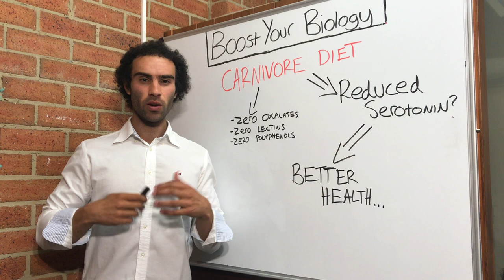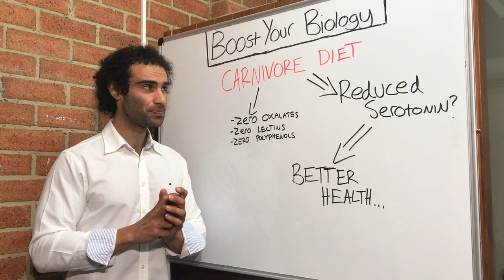Does The Carnivore Diet LOWER Serotonin?! Paul Saladino, MD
Did you know that elevated serotonin may contribute to many diseases?

In this video, Lucas explores one of the ways in which the carnivore diet may actually be beneficial to human health (by lowering serotonin).

carnivore diet
carnivore
carnivore diet meal prep
carnivore recipes
paul saladino
shawn baker
carnivore diet paul saladino
carnivore diet results
carnivore diet buff dudes
carnivore diet will tennyson
carnivore diet joe rogan
carnivore diet meals
carnivore diet benefits
zero carb diet
low carb diet
keto carnivore
carnivore diet on a budget
low carb down under carnivore
paul saladino md
paul saladino the doctors
shawn baker fiber
carnivore diet
carnivore
carnivore recipes
paul saladino
shawn baker
carnivore diet results
carnivore diet meals
carnivore diet benefits
zero carb diet
low carb diet
keto carnivore
paul saladino md
shawn baker fiber